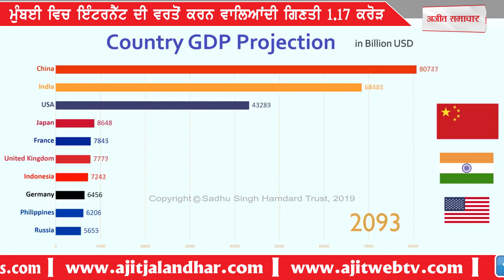Shocking fact revealed about using Internet, 6.6 crore Indian children using Internet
ਭਾਰਤ ਵਿਚ 5 ਤੋਂ 11 ਸਾਲ ਦੇ 6.6 ਕਰੋੜ ਬੱਚੇ ਕਰਦੇ ਹਨ ਇੰਟਰਨੈੱਟ ਦੀ ਵਰਤੋਂ